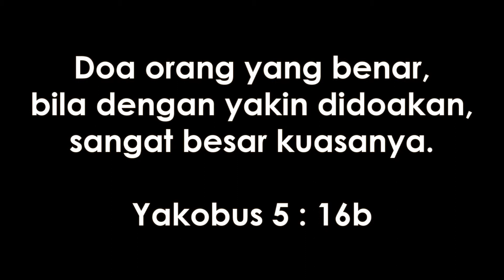Helly Sinurat : Disembuhkan Dari Stroke - Healed from Stroke (Incl English Subtitle)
Helly Sinurat tinggal di Bengkulu, Sumatera Selatan. Pada akhir November 2016 tiba-tiba dia merasakan tangannya lemas dan demikian seluruh tubuhnya juga sama. Ia segera dibawa ke Rumah Sakit dan dirawat selama beberapa hari di sana. Saat itu ia tidak dapat mengangkat tangan kanannya. Bagian kepala hingga seluruh tubuh terasa panas dan terasa lemas. Dokter menyatakan dia terkena stroke dan penyumbatan pembuluh darah di otak. Karena tidak ada kemajuan saat dirawat, maka dia memaksa untuk pulang ke rumah saja.   Karena sakitnya ia hanya dapat berbaring saja di rumah.

Mereka bersama-sama menyaksikan ibadah live streaming KPPI Jakarta melalui handphone. Dengan penuh kesungguhan dia mendengarkan Firman Tuhan yang disampaikan dan imannya pun bangkit. Pada saat doa kesembuhan dia didoakan oleh para hamba Tuhan yang ikut menyaksikan ibadah bersama-sama. Sungguh Tuhan melakukan perkara yang besar. Kelemahan tubuhnya lenyap, dia merasakan kekuatan dan dapat mengangkat tangan yang lemah tanpa kesulitan. Tuhan telah menyembuhkannya. Dia telah dapat melakukan aktivitas dengan normal.

Helly Sinurat lives in Bengkulu, South Sumatera. At the end of November 2016 she suddenly felt weakness started from her hand and went through all her body.

Together they were watching the live streaming program of KPPI Jakarta on February 8, 2018 through their handphone. She listened to the Word of God attentively and her faith was strengthened. When it came to the healing prayer she was prayed by the ministers of God who was watching together there. God did a great miracle. All of her weakness disappeared and she felt the strength to lift up her weak hand without any difficulty.   God had healed her. Now she already can do her activities normally. All glory be to God who has done great things.